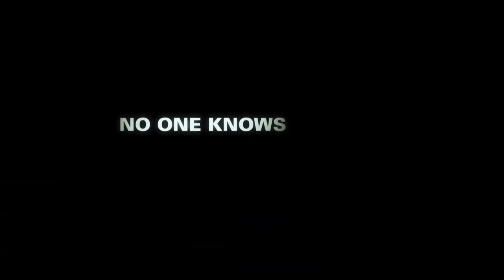The Smurfs - Trailer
Release Date: 29 July 2011(United States)
The Smurfs make their first 3D trip to the big screen in Columbia Pictures'/Sony Pictures Animation's hybrid live-action and animated family comedy, The Smurfs. When the evil wizard Gargamel chases the Smurfs out of their village, they're forced through a portal, out of their world and into ours, landing in the middle of New York's Central Park. Just three apples high and stuck in the Big Apple, the Smurfs must find a way to get back to their village before Gargamel tracks them down.

Genre: Comedy / Adventure / Animation
Cast: Gary Basaraba, Alan Cumming, Jeff Foxworthy, Paul Reubens, Jonathan Winters, Fred Armisen, Anton Yelchin, Kenan Thompson, Frank Welker, George Lopez, John Oliver, Katy Perry, Joel McCrary, B.J. Novak, Wolfgang Puck
Director: Raja Gosnell
Screenplay By: David Weiss, Jay Scherick, David Ronn, J. David Stern